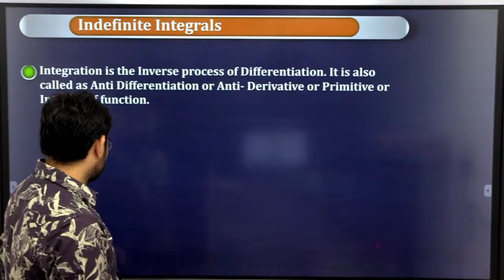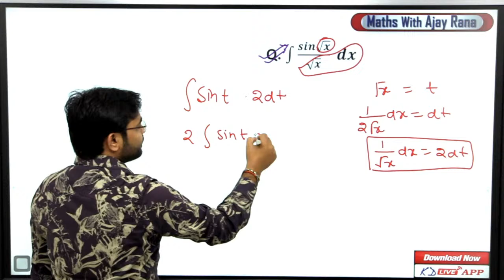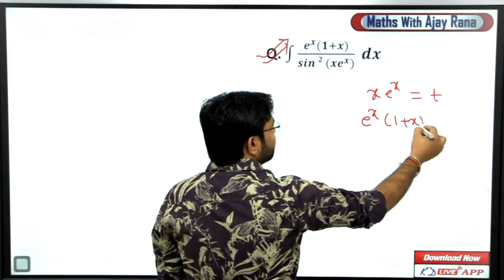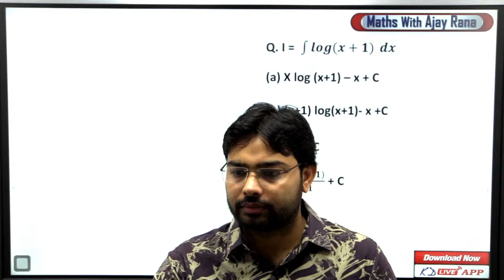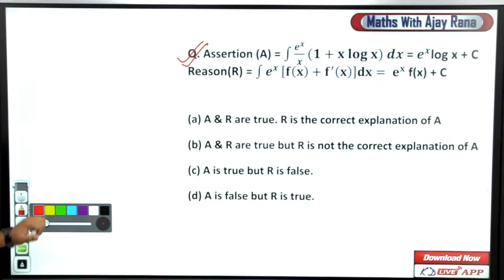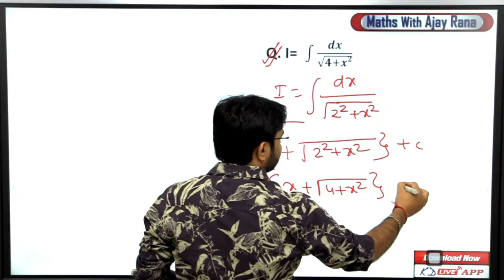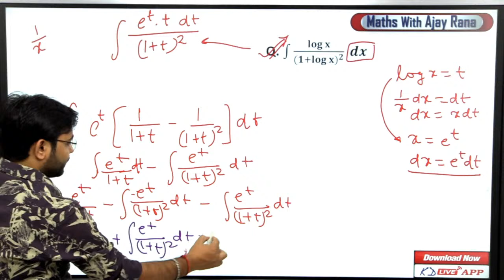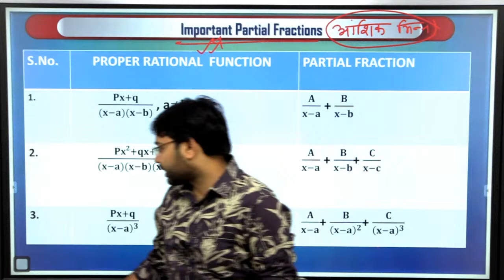MATHS || AIRFORCE "X"/NDA BY AJAY RANA SIR || CLASS-03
STUDY CONTENT THAT GETS YOU SELECTED.